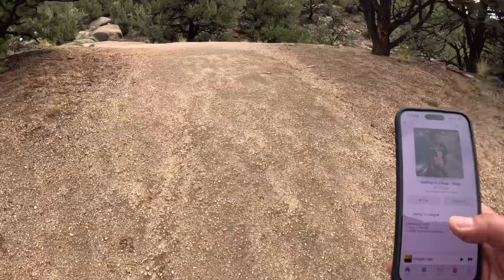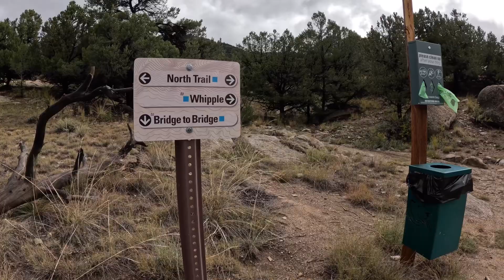Barbara Whipple Trailhead in Buena Vista Co ⛰️🥾 Dope little trail next to the water 📹